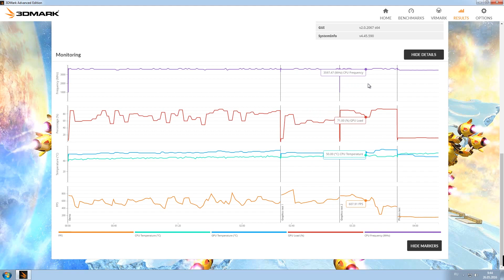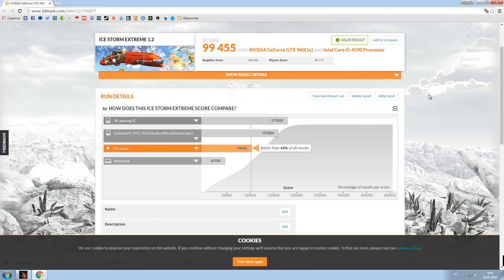GTX 960 - 3DMark Ice Storm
System:
CPU: Intel Core i5-4590
GPU: GTX 960 4Gb ASUS Strix
Motherboard: ASUS Z97
Memory: CRUCIAL Ballistix Elite 2x8Gb